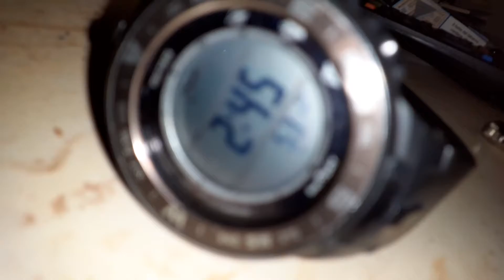tempo stabile soleggiato